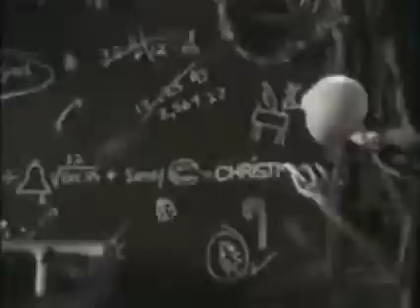YouTube Poop: Jafar destroys the 1994 VHS of "The Return Of Jafar"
So, Jafar (from "Aladdin") was so furious that "The Return Of Jafar" was considered as "anti-Jafar", so he decided to destroy the 1994 VHS copy.